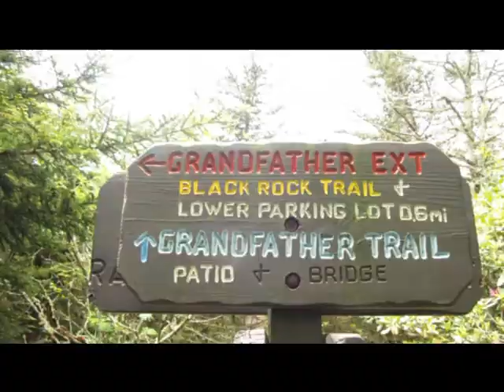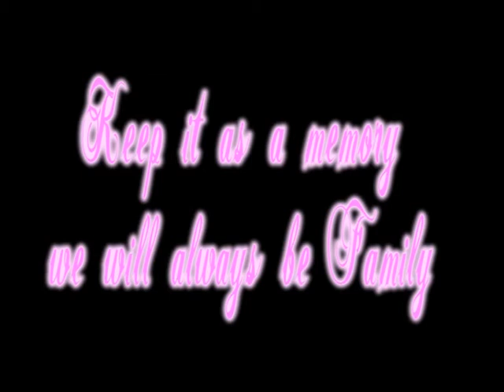cia ua dab neeg